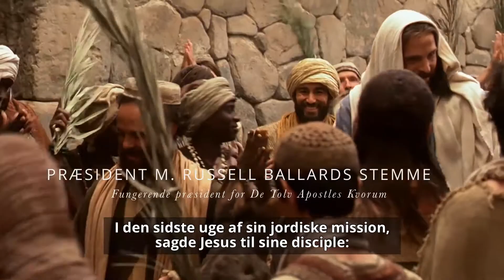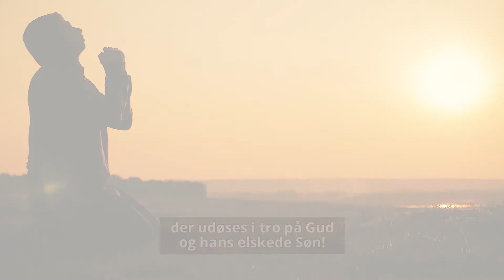Våg altid, og bed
Uanset, hvor vi bor, hvilket sprog vi taler, eller hvilke udfordringer vi har, kan vi altid våge og bede om Herrens hjæp i verden i dag.